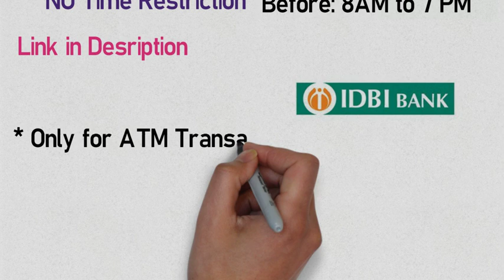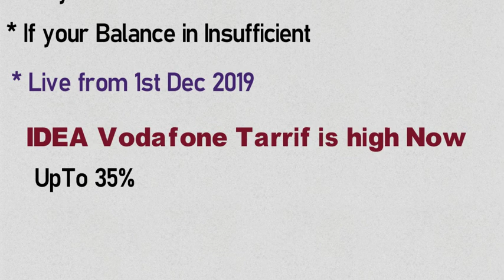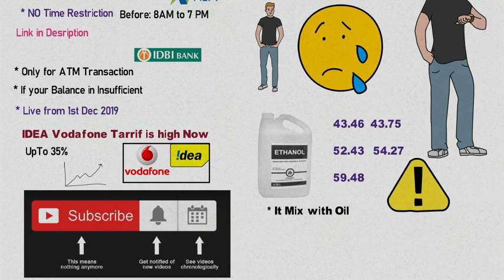New Rule and Changes from 1 December 2019 | NEFT, IDEA-Vodafone, Oil, Gas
So guys in this video you will get new rule and changes from Dec 2019. these changes will make you sad and directily it will effect on your pocket